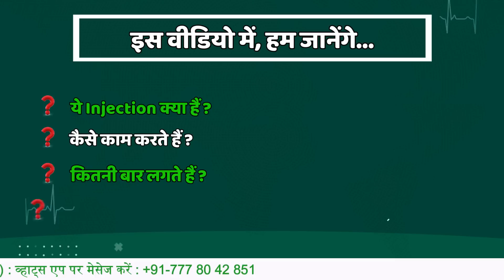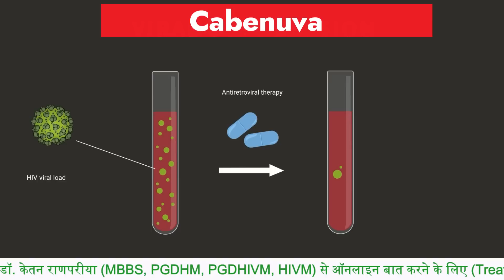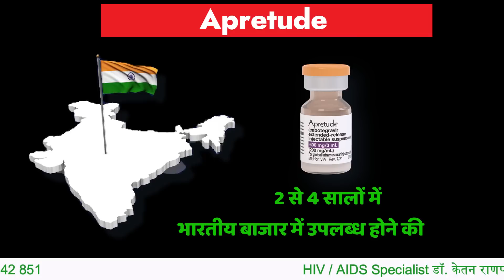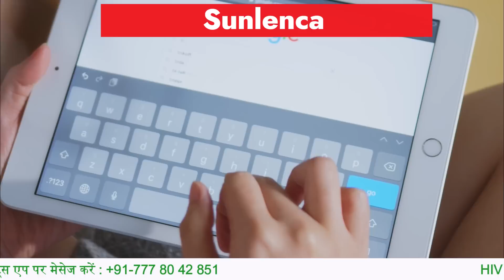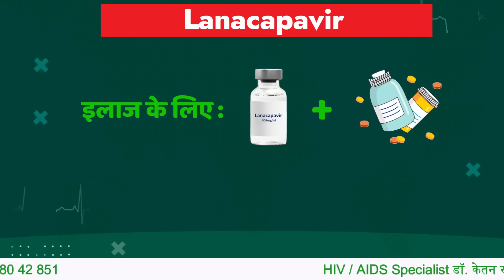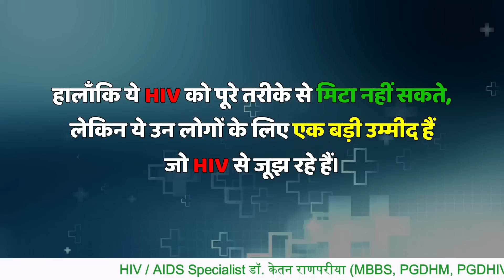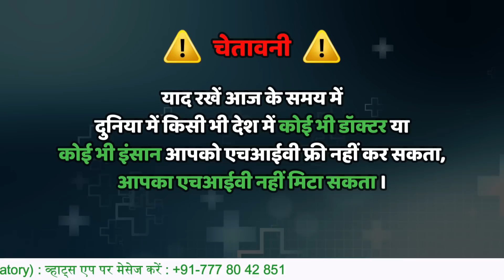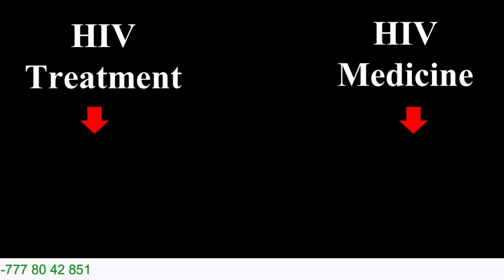The Truth About HIV Injections: Lanacapavir, Cabenuva, Apretude, Sunlenca, Cabotegravir, Rilpivirin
HIV Injection Breakthroughs You NEED to Know: Prevention & Treatment Explained?
HIV Injection Treatment
0:00 hiv injection treatment in india
1:50 Cabenuva injection
1:55 Cabotegravir and rilpivirin injection
2:40 cabenuva price in india
2:47 cabenuva in india
3:00 Apretude injection
3:05 Cabotegravir injection
4:36 Sunlenca injection in hindi
4:37 sunlenca lenacapavir
5:34 sunlenca injection price in india
6:08 lenacapavir injection in hindi
6:13 lenacapavir injection 2024
6:52 lenacapavir injection news
8:45 lenacapavir injection price in india hindi

Living with HIV? Worried about exposure? This video is your guide to the latest injectable medications that are changing the game. Dr. Ketan Ranpariya, a leading HIV specialist, breaks down the facts in simple terms, dispelling myths and giving you the knowledge to make informed decisions.

In this video, you'll discover:

Two types of HIV injections: PrEP (prevention) and treatment options, and who they're right for.
Cabenuva and Sunlenca: Existing injectable treatments that are already transforming lives.
Apretude: A promising bi-monthly injection for preventing HIV.
Lenacapavir: The revolutionary injection being studied for both prevention and treating drug-resistant HIV. Learn about its potential, timeline for approval, and the TRUTH behind the misconceptions.

You'll also learn:
How these injections work to prevent and manage HIV
Who is eligible for these treatments
How to access these injections and what to expect